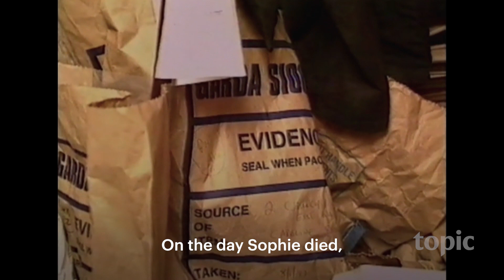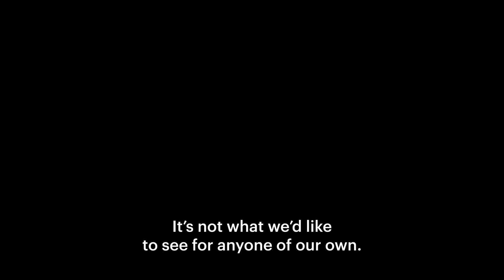Murder at the Cottage | Clip | Topic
EXCLUSIVE CLIP | Directed by Jim Sheridan, this documentary miniseries takes a unique and poetic approach to investigating the notorious unsolved 1996 murder of French film producer Sophie Toscan du Plantier in the countryside of Ireland.

Entertain Your Dark Side.